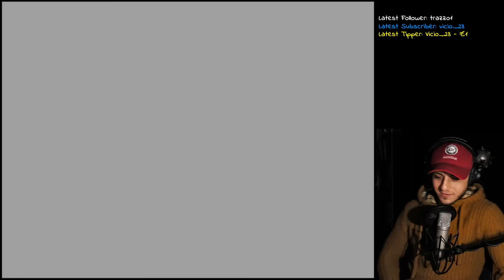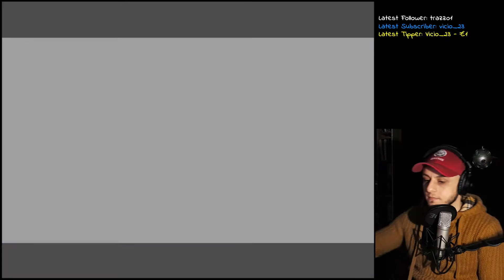T#48. La mia 1^volta - "The Legend of Zelda - Ocarina of Time" #15 🎮